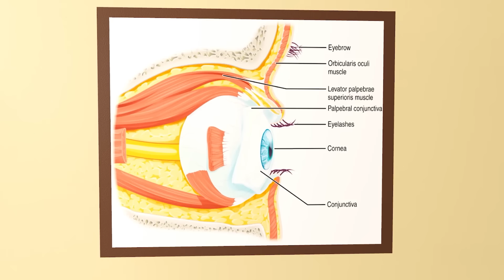МАМА КИЛЛЕР 😱 | 10 серия - СТЕНДАП (смешная анимация в роблоксе)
В этой Роблокс анимации вы познакомитесь с МАМОЙ КИЛЛЕРОМ: свирепой и безжалостной наемной убийцей днем и любящей матерью и отличной домохозяйкой ночью. Наблюдайте, как она балансирует между своей опасной работай и своими материнскими обязанностями, сохраняя при этом свою личность в тайне. Не пропустите эту остросюжетную и согревающую душу историю о маме наемной убийце!